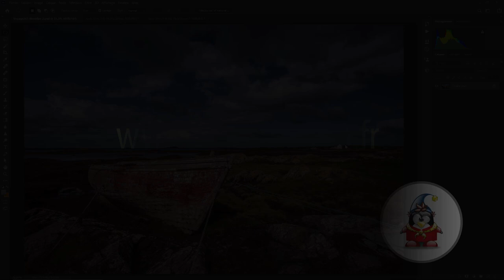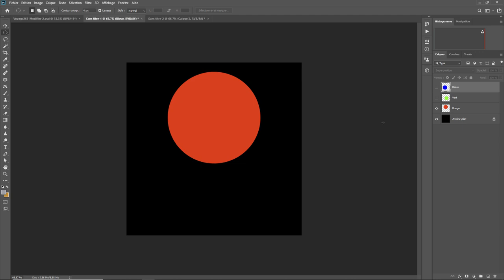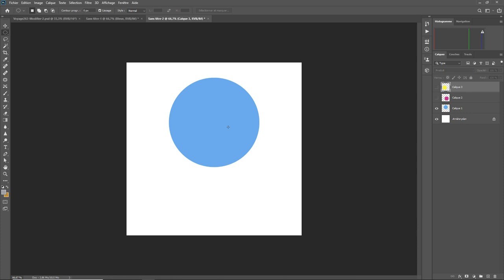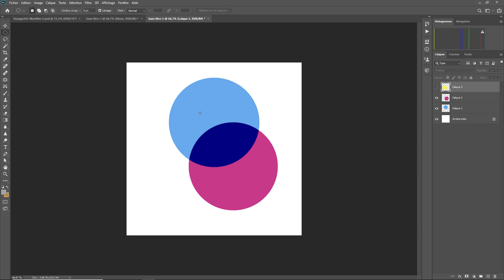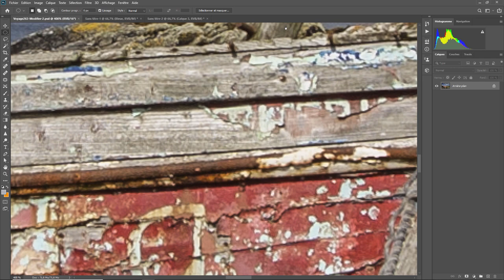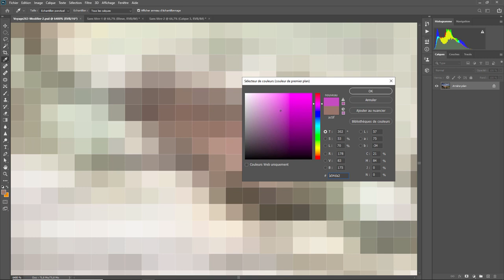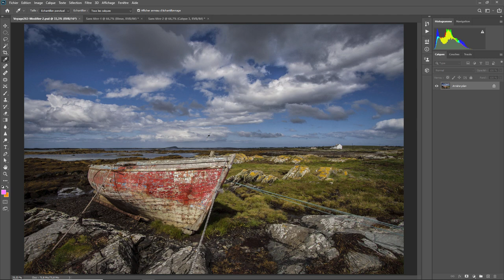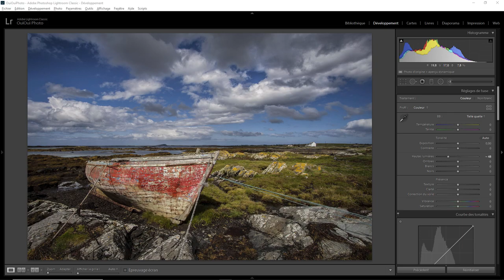La base du développement - 01 - Introduction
Les bases du développement d'une photo. Introduction . Une question sur Lightroom ou Photoshop ? Rejoignez le groupe FB